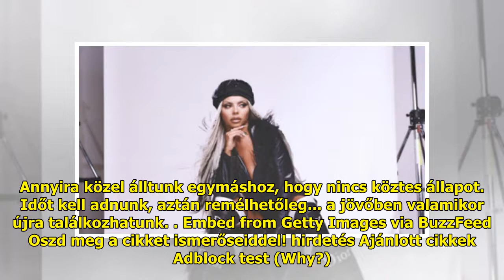Jesy Nelson kijelentette, nem tartja a kapcsolatot a Little Mixes lányokkal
2021. október 07. 15:03   |   ...